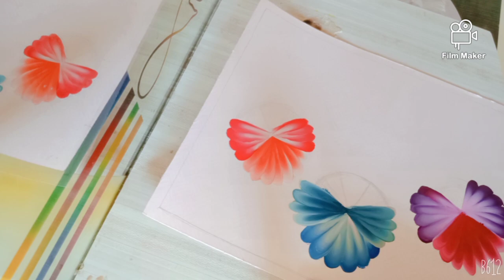Mother's Day Greeting | Mother's Day Special Pansy Flower | Mother's Day Special One Stroke Painting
This Channel Presents Videos &Tutorials on Stroke Painting ,One Stroke Painting, Water colour ,Acrylic,Oil colour painting